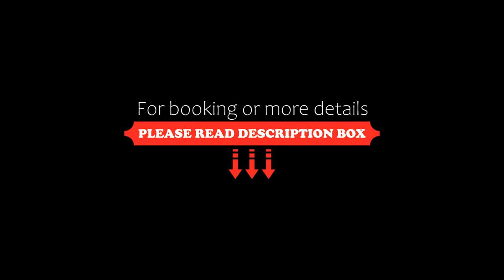Auberge la maison sous les pins, Saint-Joseph-de-la-Rive, Canada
About Property:
This cozy hotel in St-Joseph-de-la-Rive is located within one hour of Quebec and is less than a kilometer from the St. Lawrence River. It features free Wi-Fi and an outdoor hot tub.
Each room at the Auberge la maison sous les pins is individually decorated and has hardwood floors and vintage furniture. A seating area and private bathroom with hair dryer are also offered.
Guests at the Auberge can enjoy breakfast at the on-site restaurant or relax in the gardens. Massages...
Property Type: Hotel
Address: 352 rue Felix Antoine Savard, G0A 3Y0 Saint-Joseph-de-la-Rive, Canada
Searching For
1. Auberge la maison sous les pins - Saint-Joseph-de-la-Rive - Canada
2. Auberge la maison sous les pins - Saint-Joseph-de-la-Rive - Canada Address
3. Auberge la maison sous les pins - Saint-Joseph-de-la-Rive - Canada Rooms
4. Auberge la maison sous les pins - Saint-Joseph-de-la-Rive - Canada Amenities
5. Auberge la maison sous les pins - Saint-Joseph-de-la-Rive - Canada Offers and Deals
Audio Credit:
Track Title: Subway Dreams
Artist: Dan Henig